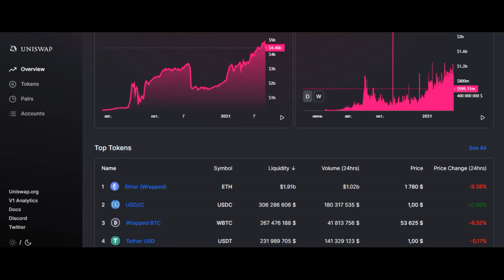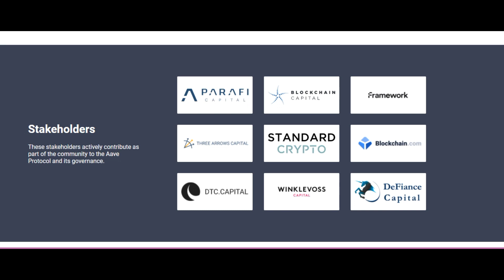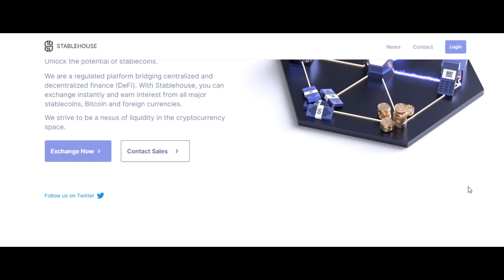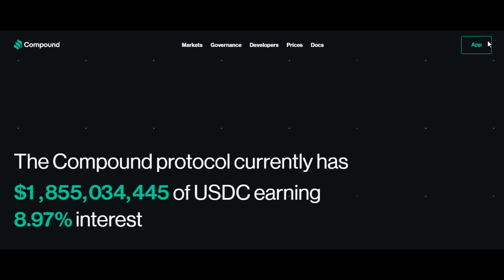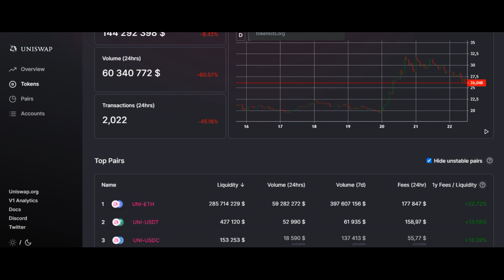Decentralized Finance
What is DEFI? Decentralized Finance Explained (Ethereum, MakerDAO, Compound, Uniswap, Kyber)